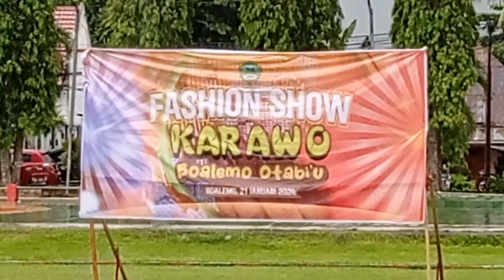Tari KARAWO || Tarian Gorontalo KARAWO || SMAN 1 Tilamuta